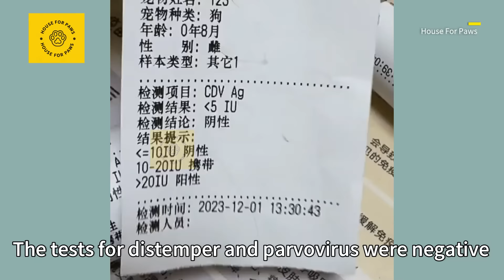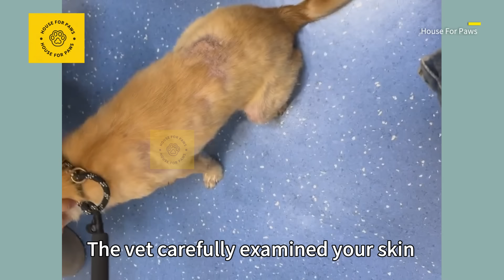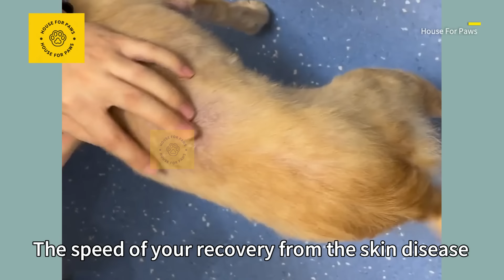The Sickly Skinny Puppy Clung to My Leg and Wouldn't Let Go with Its Paws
I never thought I would be chosen by a dog. That morning, I was riding my bike to work when I suddenly saw a dog running wildly on the road. Worried it might get hit by a car, I guided it to the side of the road. After making sure it was safe, I was about to leave, but to my surprise, it came straight toward me.
It placed its paw directly on me and clung to my leg. It was then that I noticed its fur had almost completely fallen off, and there were many red, swollen spots on its exposed skin, indicating a severe skin disease.
Seeing the pleading look in its eyes, I felt an immense pain in my heart, but if I didn't leave soon, I would be late for work...